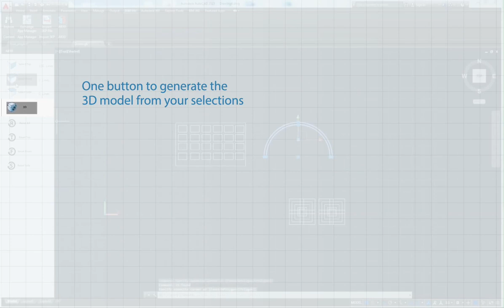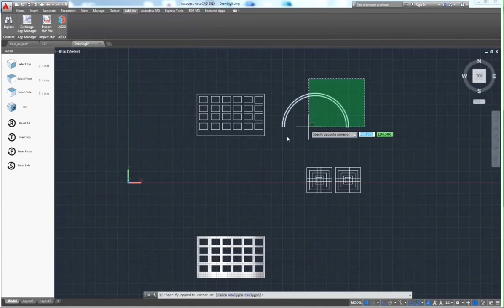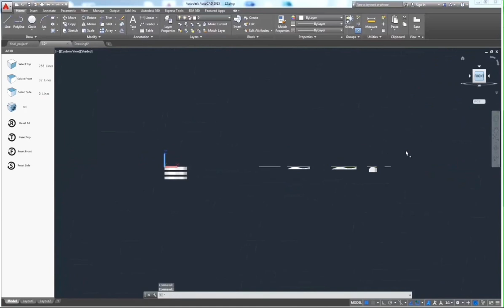AB3Dplugin (Tutorial Video)